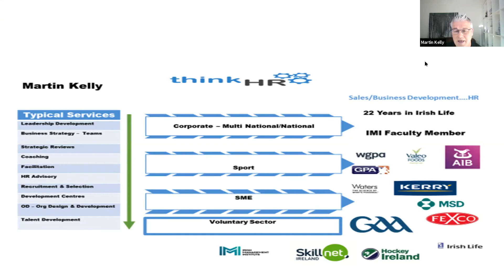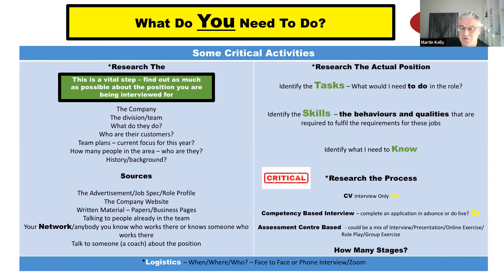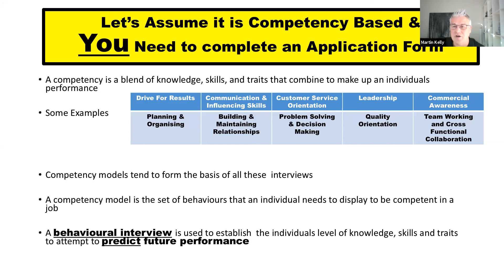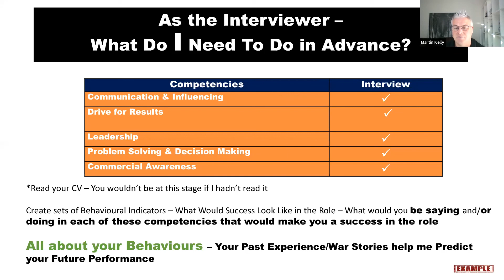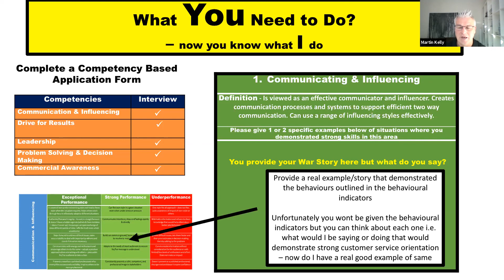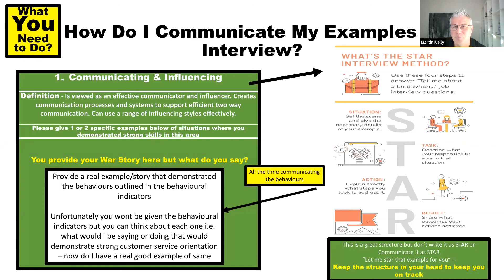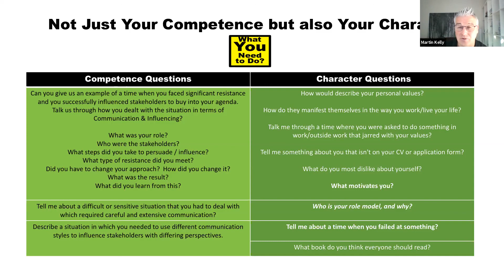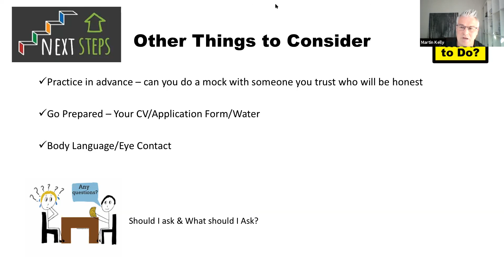GET Hired 2020 - Martin Kelly, Founder & Owner, Think HR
GET Hired 2020 - part of a series of ‘Get’ events organised by the Irish Institute of Digital Business (dotLAB), a digital research centre of excellence for theoretical and applied research located in Dublin City University.